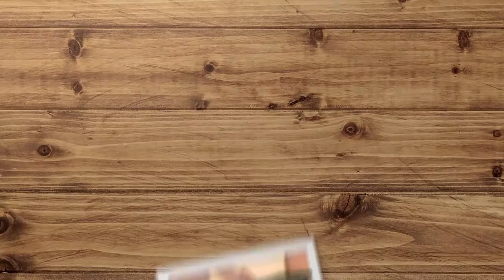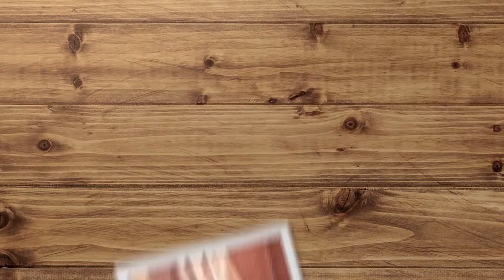Vidaron - Skuteczna ochrona mebli ogrodowych - dobrymarketbudowlany.pl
🎥 Jak sprawić żeby meble ogrodowe nie niszczyły się przez owady, grzyby czy deszcz, a także aby pieknie wyglądały? 💡💡💡 O tym opowie Wam 🗜 stolarz 🔨 z wieloletnim doświadczeniem.